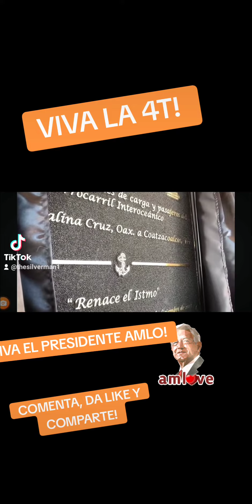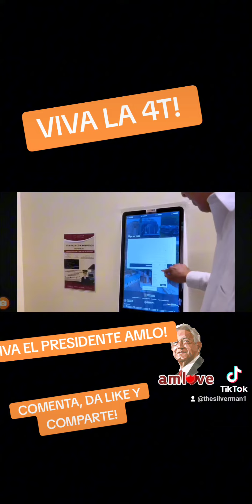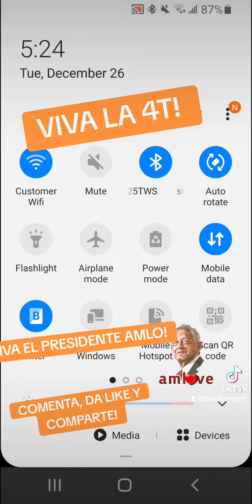Viva la 4t!